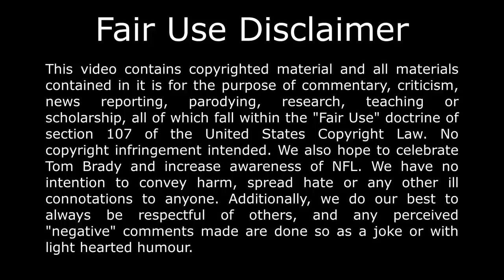Tom Brady makes Shannon Sharpe eat crow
Tom Brady makes Shannon Sharpe eat crow and praise him. Everyone praising how good Tom Brady played yesterday to win NFC South Division against Carolina Panthers.